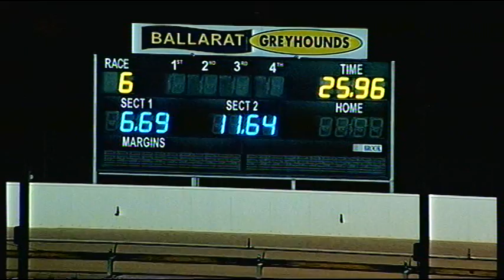BAL THU 31 MAY 18 R6